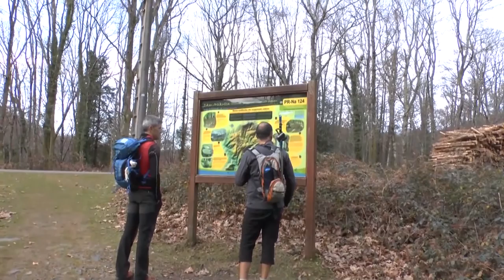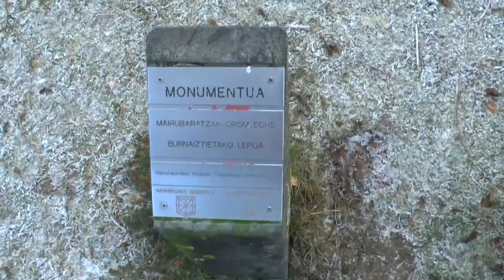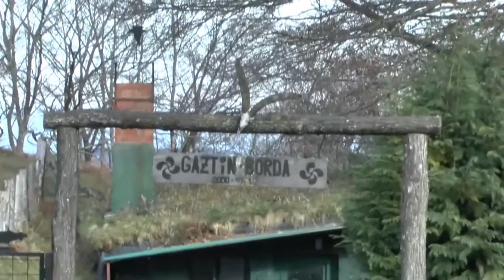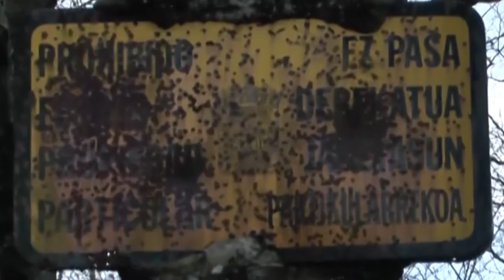Artikutza. Una cura de silencio.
Un paseo por el Bosque de Artikutza, tan en silencio, que ni los pájaros se atreven a perturbarlo.